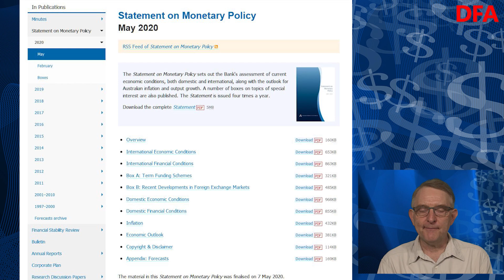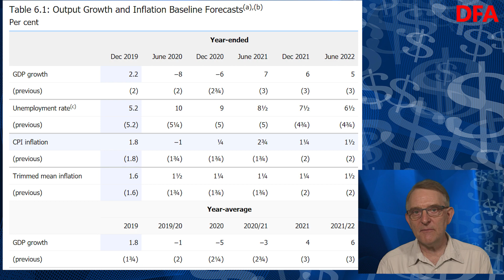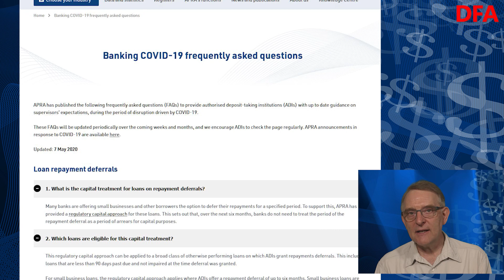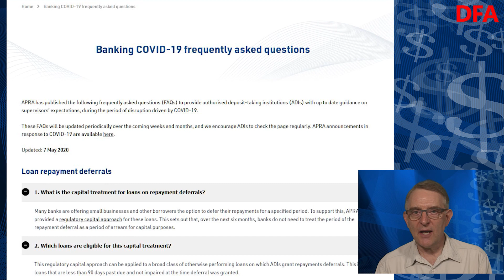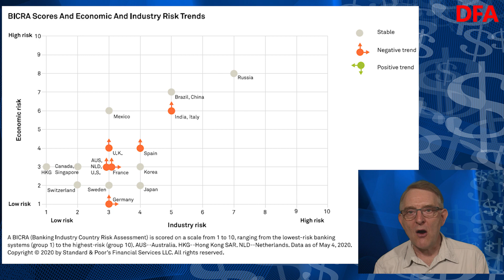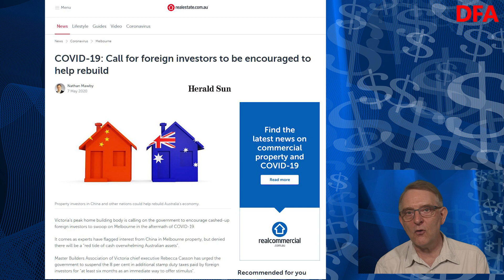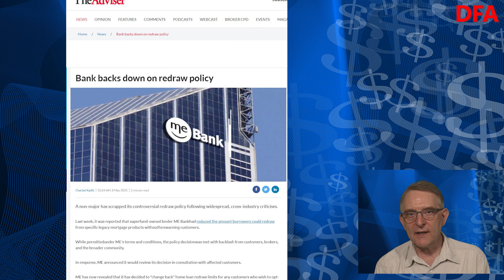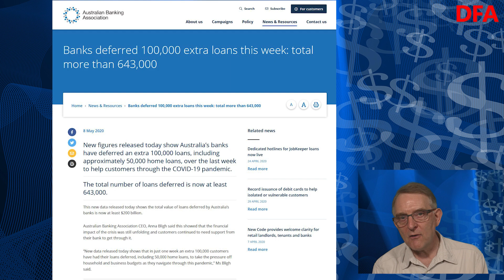Open The Taps - The DFA Daily 8th May 2020